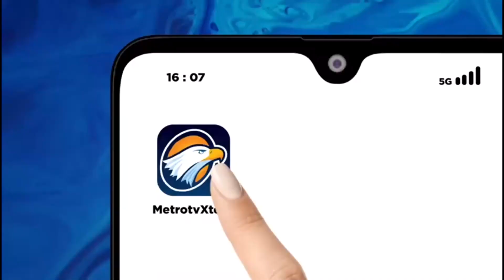Pengibaran Bendera Negara Aliansi Anggota ke-32 di Markas NATO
MetroTV,

Bendera nasional Swedia dikibarkan di markas besar NATO pada hari Senin, mengukuhkan posisi negara Nordik tersebut sebagai anggota aliansi ke-32, dua tahun setelah invasi Rusia ke Ukraina yang meyakinkan masyarakat yang enggan untuk mencari keselamatan di bawah payung keamanan NATO.

Di bawah hujan lebat, Perdana Menteri Swedia Ulf Kristersson, Putri Mahkota Victoria dan Sekretaris Jenderal NATO Jens Stoltenberg menyaksikan dua tentara mengibarkan spanduk biru berhiaskan salib kuning di antara lingkaran resmi bendera nasional di markas besarnya di Brussels, Belgia.